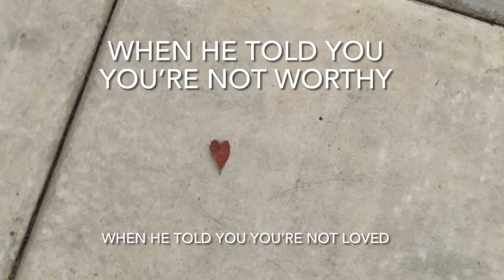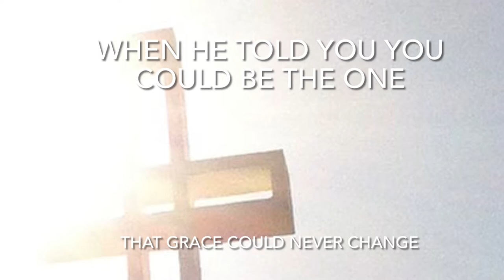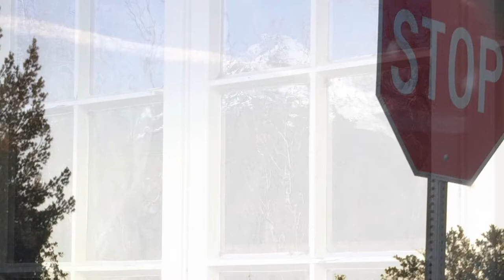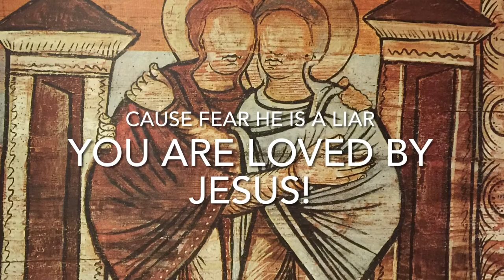Fear Is A Liar - Zach Williams pic Lisa Newmeyer 3.23.2022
Fear Is A Liar
By
Zach Williams

When he told you you're not good enough
When he told you you're not right
When he told you you're not strong enough
To put up a good fight
When he told you you're not worthy
When he told you you're not loved
When he told you you're not beautiful
That you'll never be enough
Fear, he is a liar
He will take your breath
Stop you in your steps
He will rob your rest
Steal your happiness
Cast your fear in the fire
'Cause fear he is a liar
When he told you were troubled
You'll forever be alone
When he told you you should run away
You'll never find a home
When he told you you were dirty
And you should be ashamed
When he told you you could be the one
That grace could never change
Steal your happiness
Let Your fire fall and cast out all my fears
Let Your fire fall Your love is all I feel
Oh, let Your fire fall and cast out all my fears
Oh, fear he is a liar